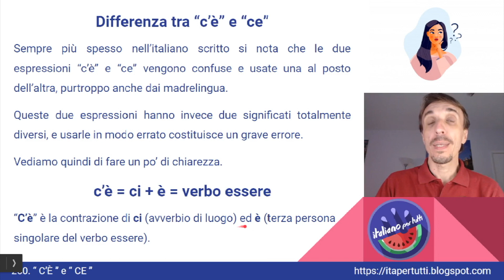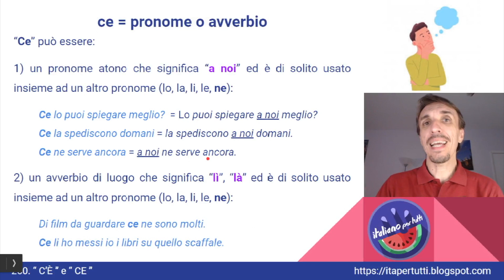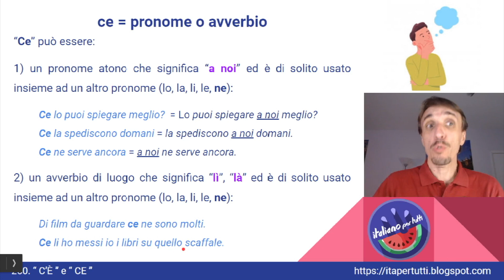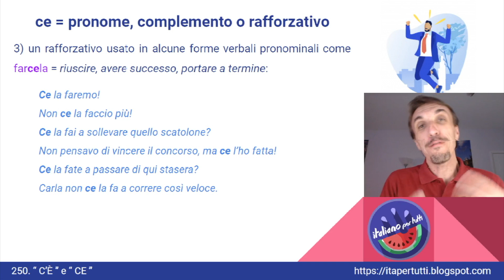250. C'è e Ce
"C'è" e "ce": attenzione a non confonderli! Usare uno al posto dell'altro è un errore grave. Vediamo cosa significano e quando si usano.
Italiano per tutti - Corso di Italiano madrelingua